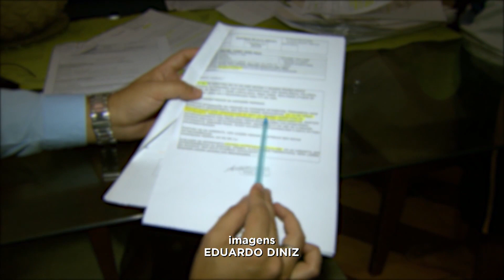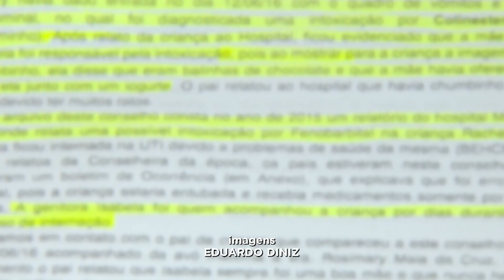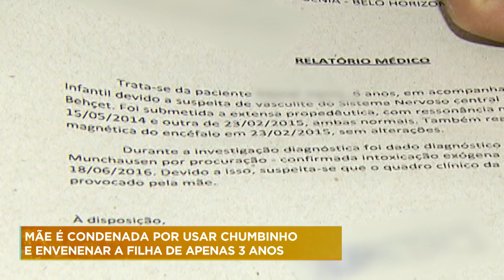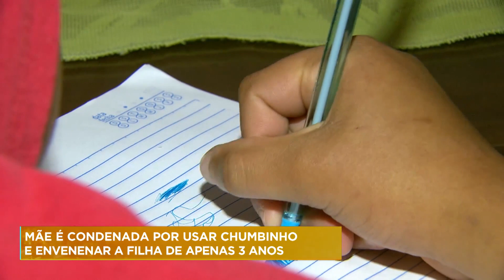Mulher é condenada por envenenar filha de 3 anos na Grande BH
Uma mãe foi condenada a 12 anos de prisão, por um crime inacreditável. Isabela Cristina deu chumbinho para a filha, que, na época do crime, tinha apenas 3 anos.